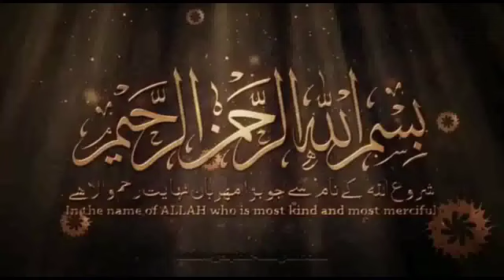chumaan Dharti Madine ji || New Naat Shreef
naats
new naats
madina
madina madina
madina madina naat
shah e madina
heera gold naats
madina shareef
madina live naat
mahefil e naat madina shareef
madina yaad aata hai
naats shareef
asad madani naats
naats new
madina naat
madina ki naat
madina jumma naat
yaad e madina naat
sweet madina song
super hit naats
yaad e madina
madina yaad ata hai
madina naat status
studio 5 naats
naat madina yaad aata hai